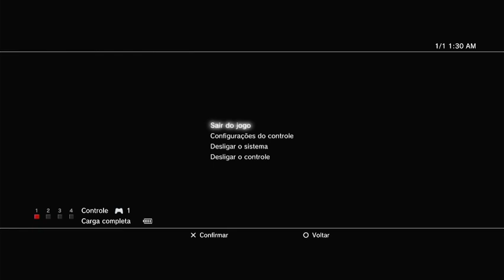Palestino Vs Independiente Medellin Simulação Sul-Americana 14/08/24